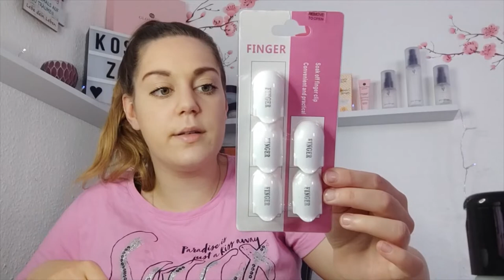Trashpaket 2.0 📦 | Die Reise geht weiter! 🍋 | GUA SHA Stein aus PLASTIK?! 🗿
Ihr Lieben, das Trahspaket ist nun
zum zweiten mal wieder bei mir
gelandet! Ein wahnsinnig großer
Inhalt erwartet euch und mich.
Ganz viel Spaß beim Schauen
wünscht euch eure Franzi ♥

🔔 AKTIVIEREN UM NICHTS ZU VERPASSEN ‼️

✨ L I E B L I N G E ✨
Mein Lieblings-Mascara :